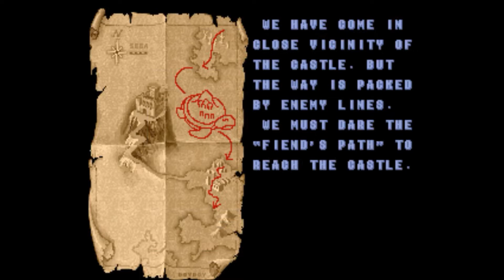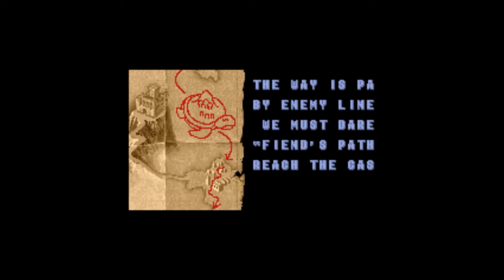Golden Axe Full Gameplay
Game: Golden Axe
Year: 1989
Company: Sega
Platform: Arcade

Golden Axe
Sega
Barbar
Barbarian
Dwarf
Fantasy
FRP
Mame
Emulator
Arcade